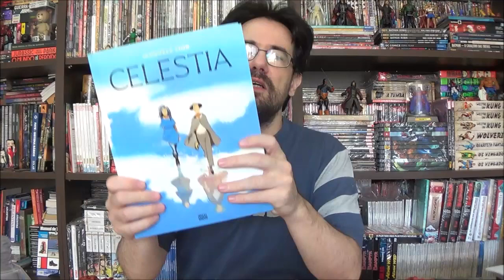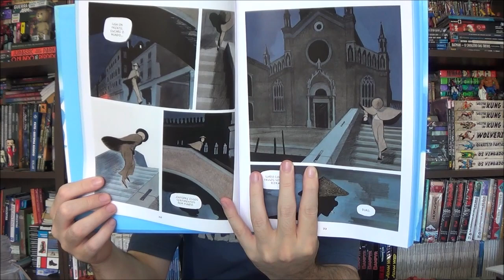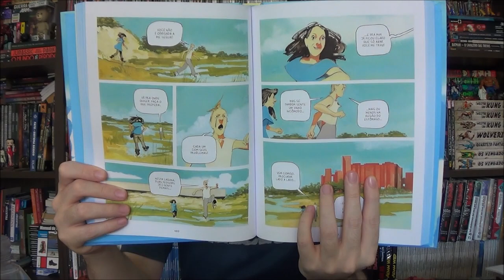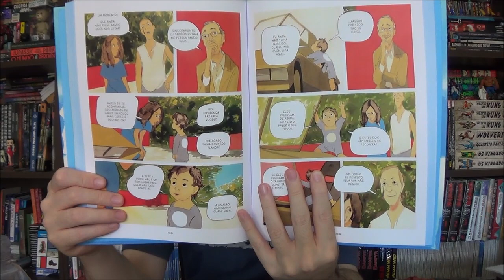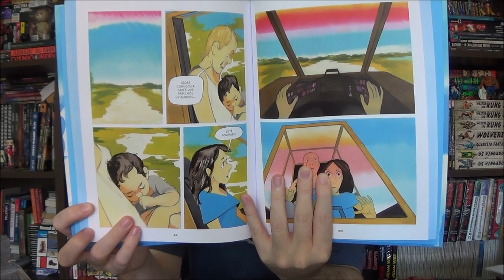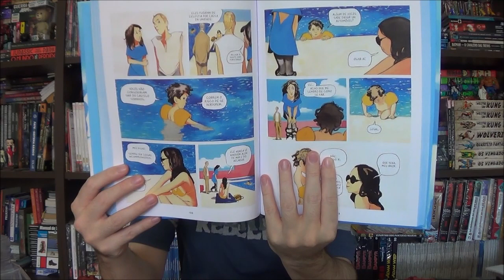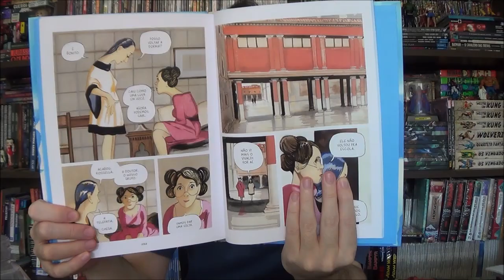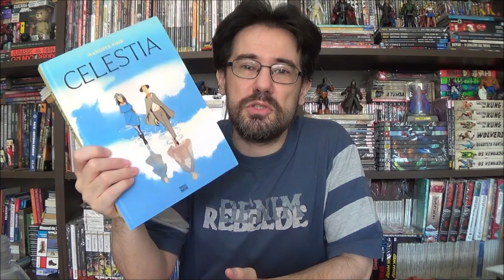Chapéu do Presto Especial - Celestia de Manuele Fior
Bem-vindos a mais um Chapéu do Presto Especial, no episódio de hoje um recente lançamento do Pipoca e Nanquim: Celestia por Manuele Fior.

Campinas - SP
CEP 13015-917